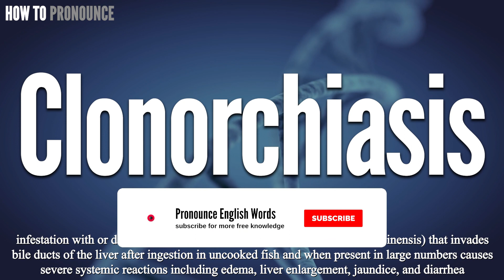Clonorchiasis Pronunciation | How to Pronounce (say) Clonorchiasis CORRECTLY | Meaning Definition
Clonorchiasis

Index:

00:00 Clonorchiasis pronunciation
00:12 For more CORRECT pronunciations
00:19 Please Subscribe US! THANKS!

Clonorchiasis

Clonorchiasis Phonetic respelling:
Clonorchiasis International Phonetic Alphabet IPA: /ˌklō-nȯr-ˈkī-ə-səs /

Clonorchiasis Definition:
infestation with or disease caused by the Chinese liver fluke (Clonorchis sinensis) that invades bile ducts of the liver after ingestion in uncooked fish and when present in large numbers causes severe systemic reactions including edema, liver enlargement, jaundice, and diarrhea

Clonorchiasis Medical Translation:
Uyghur Uygur language:
Clonorchiasis in Turkish:
Clonorchiasis in Chinese traditional / simplified:

Clonorchiasis Pronunciation,
Pronounce Clonorchiasis
Clonorchiasis meaning in medicine,
Clonorchiasis medical meaning,
Define Clonorchiasis, Clonorchiasis definition, Definition of Clonorchiasis, Clonorchiasis pictures,
What is Clonorchiasis,
Clonorchiasis Definition in medicine,
How to Pronounce Clonorchiasis in English,
How to Pronounce Clonorchiasis in American English,
How to Pronounce Clonorchiasis in British English,
How to pronounce Clonorchiasis in UK English ,
How to Say Clonorchiasis in Native English ,
Clonorchiasis سۆزنى قانداق ئوقۇيدۇ
Clonorchiasis سۆزنى قانداق تەلەپپۇز قىلىمىز

In this page, you may find the word, Clonorchiasis , how to pronounce this word Clonorchiasis, how to say it in the native language, the international phonetic alphabet IPA, exactly translations in the Chinese language, in the Turkish language, in English, exactly correct pronunciation in American English, in British UK English, in Hindi English, and in other languages.

You may also find Clonorchiasis definition, the meaning of this term, pictures about this term, and some useful links about this.

bu tıp kelimesi Clonorchiasis nasıl okunur, bu kelime Clonorchiasis ingilizçe ne denir, Clonorchiasis çinçe ne denir, Clonorchiasis anlamı nedir, Clonorchiasis nasıl telaffuz edilir,
tıbbi kelimeler, ingilizce tıbbi sözlük, amerika ingilizcesi, tıbbi tercüme, tıbbi kelime çeviri, Clonorchiasis ingilizcesi,

Don’t miss